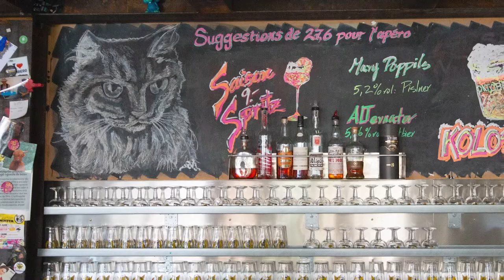Prix Montagne 2019: Brasserie BFM DE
Einige Jahre nach den ersten Experimenten in Mamas Küche ist aus Jérôme Rebetez’ Leidenschaft eine aussergewöhnliche Bierbrauerei entstanden. Die Brasserie des Franches-Montagnes ist weit über die Region hinaus für ihre Biersorten und Veranstaltungen bekannt. BFM ist für den Prix Montagne 2019 nominiert.